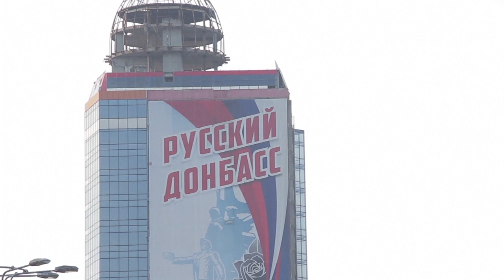Ucraina: attentato contro il consigliere del presidente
Agguato a Kiev: colpi d'arma da fuoco contro l'auto del consigliere del presidente, rimasto illeso. Ferito l'autista